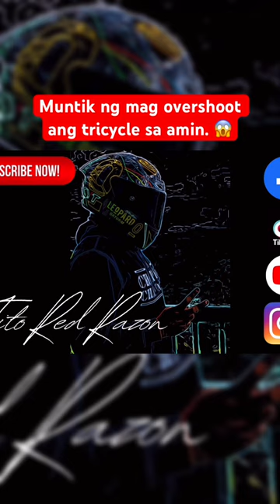Tricycle tumaob sa zigzag road sa Antipolo Rizal.